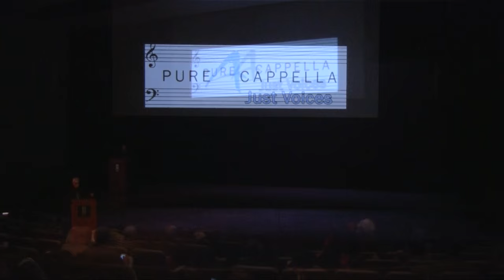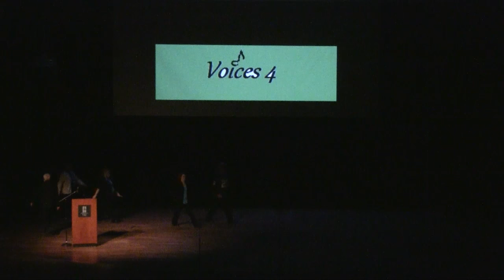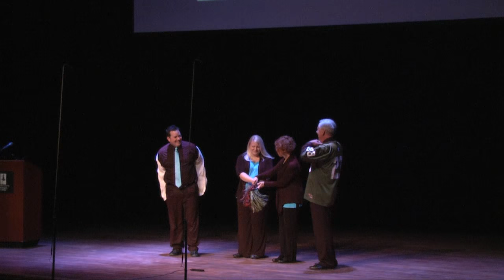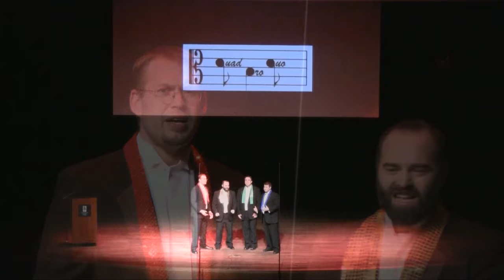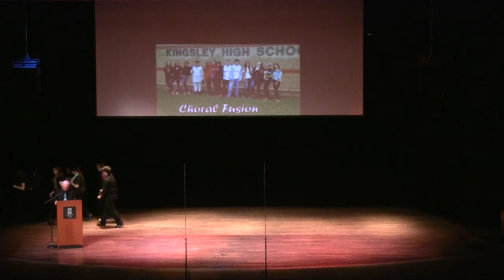Pure A Cappella 2015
Join nine volunteer Traverse-area choral groups in a celebration of vocal music to benefit the Grand Traverse Children's Chorus. Recorded March 1, 2015 at Milliken Auditorium in Traverse City, MI.